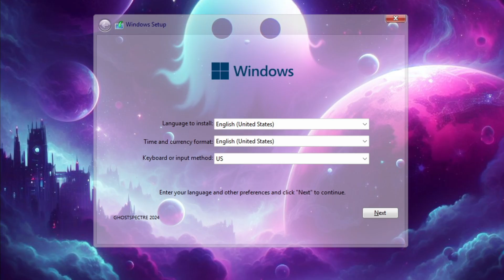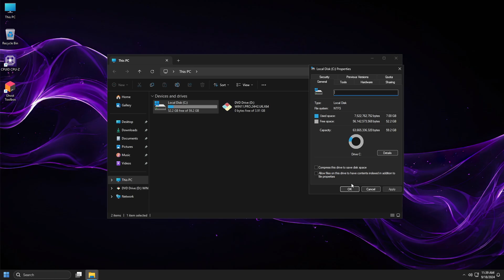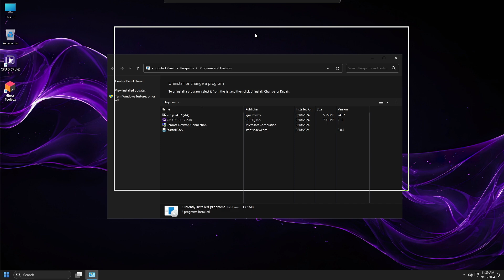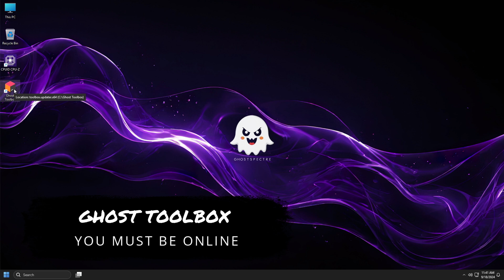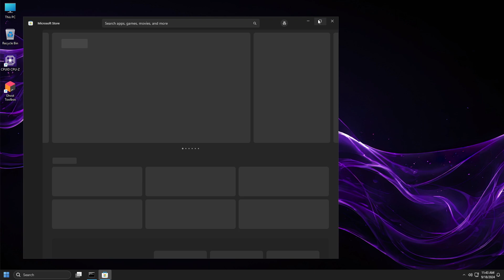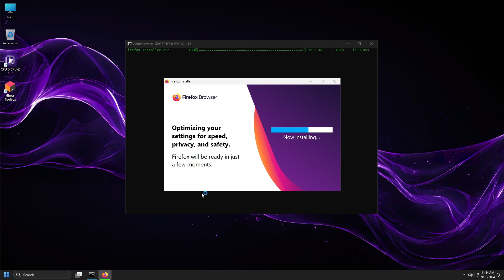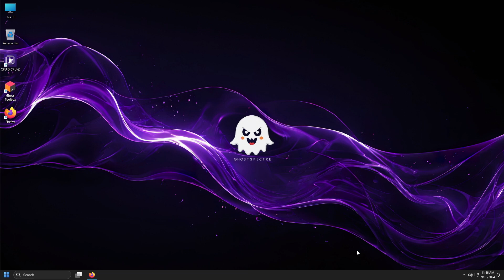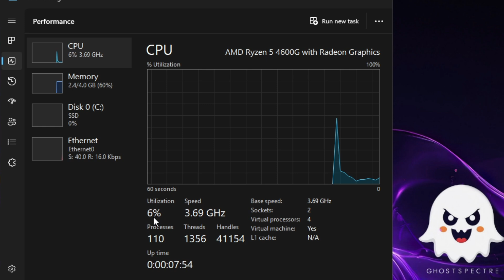How to Download and Install Windows Ghost Spectre 11 Superlite SE!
🎁How to Install Windows 10 Lite 🔥 Welcome back, tech enthusiasts! Today, we're diving into the latest and greatest in the world of operating systems with the incredible **Windows Ghost Spectre 11 Superlite SE 24h2**!

Are you ready to experience lightning-fast performance and a sleek interface like never before? In this video, I’ll walk you through everything you need to know about this amazing version of Windows that’s designed to elevate your computing experience to a whole new level! 💻✨

1. **Overview of Windows Ghost Spectre 11:**
   - Discover the unique features that set this version apart from the standard Windows 11.
   - Learn about the enhancements in speed, security, and user experience that make it a must-try!

2. **Installation Guide:**
   - Step-by-step instructions on how to install Windows Ghost Spectre 11 Superlite SE 24h2 on your device.
   - Tips for ensuring a smooth installation process and optimizing your settings for the best performance.

3. **Performance Test:**
   - Watch as we put this OS through its paces!
   - Real-world performance benchmarks that showcase its capabilities compared to other operating systems.

4. **Customization Options:**
   - Explore how to personalize your Windows experience with themes, settings, and tools that enhance functionality.
   - Find out how to make this OS truly yours!

5. **User Feedback:**
   - Hear from other users about their experiences with Windows Ghost Spectre 11 and why they love it!

This is not just another Windows version; it's a game-changer for anyone looking to boost their productivity and enjoy a seamless computing experience. Don’t miss out on the chance to upgrade your system with the latest features and improvements!

🔗 **Explore More:**

-Windows Lite
- Windows 11
- Ghost Spectre
- Ghost Spectre 11
- Ghost Spectre 11 Superlite